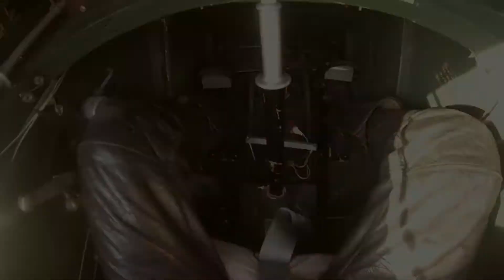Sunset flight Stampe Sv4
Sunset flight with the1946 stampe sv4c at Moorsele EBMO (Belgium). Video shot with gopro hero 2 and hero 3.